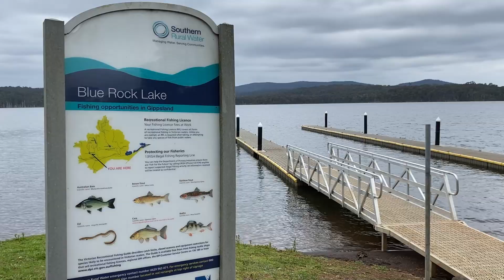All-abilities pontoon to be built at Blue Rock Lake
We're working with
Victorian Fisheries Authority’s Better Boating division to build an all-abilities pontoon at Blue Rock Lake to make it easier and safer for everyone to access the water.